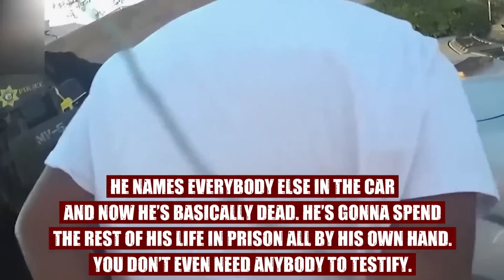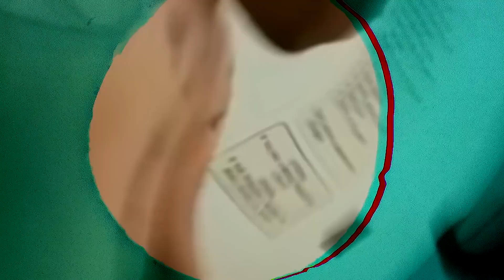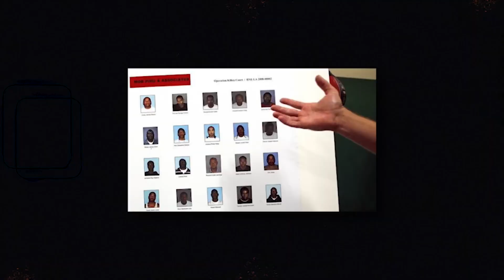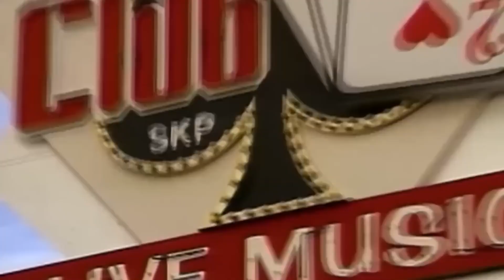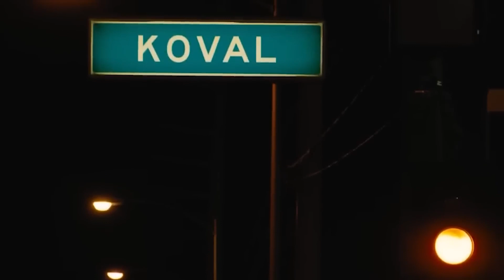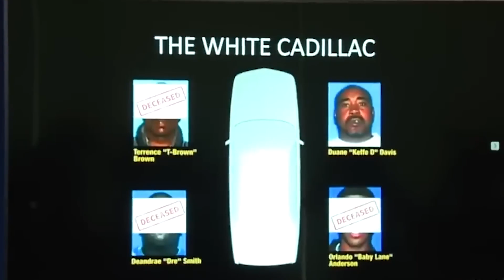La Vie De KEEFE D Derrière Les Barreaux